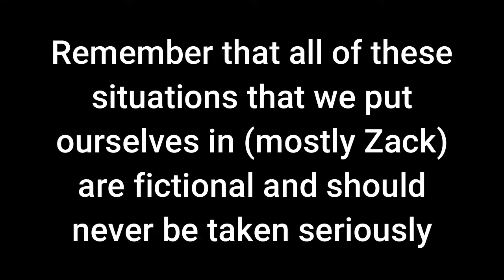"New Host" The Black Box | S3E1